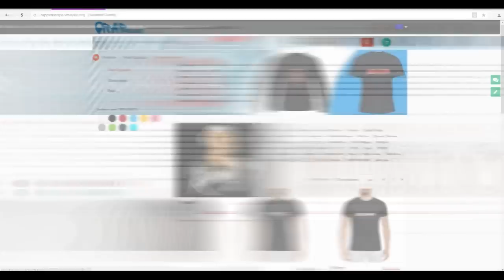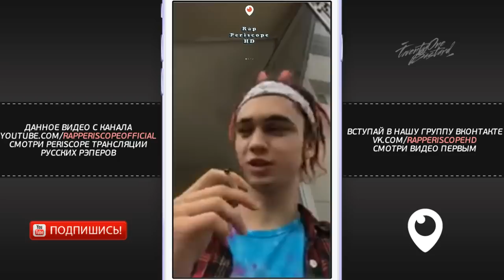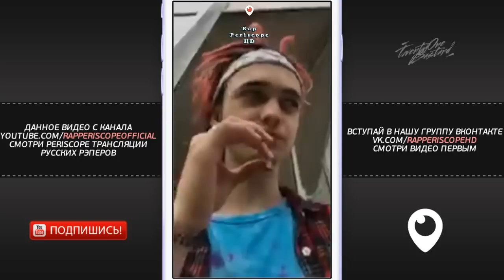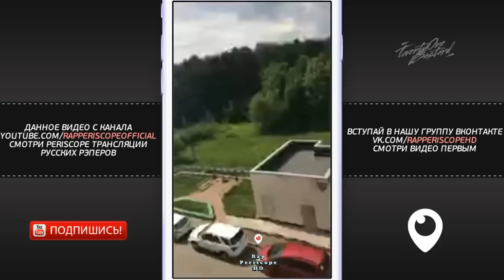Gone.Fludd о Flesh, Yanix, Meet & Greet, анонс клипа и тура (17.05.2018)